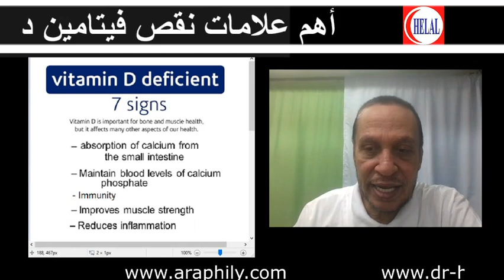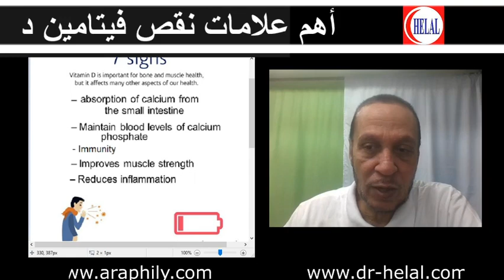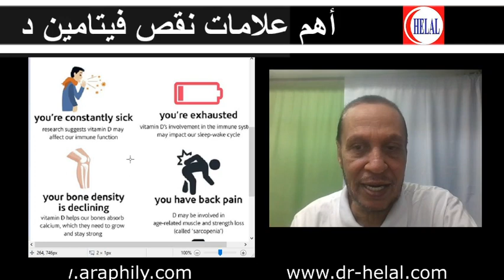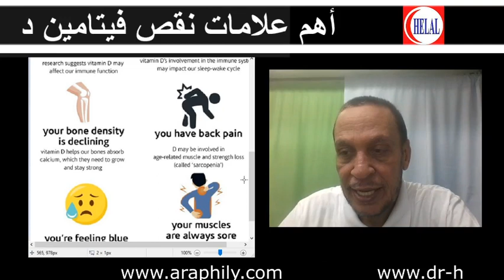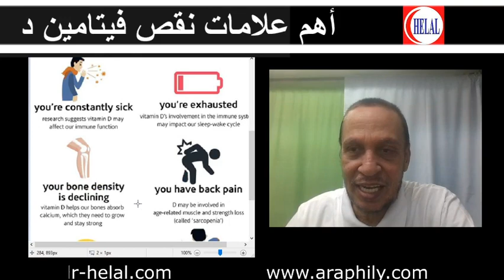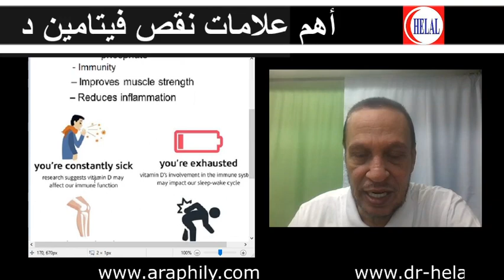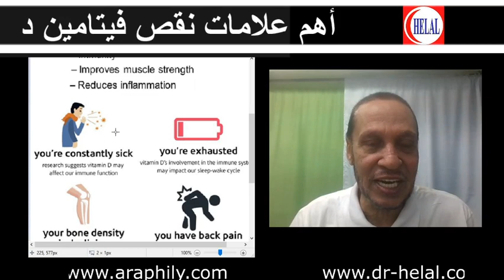أهم أعراض نقص فيتامين د - Symptoms of Vitamin D deficiency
أهم أعراض نقص فيتامين د
- Symptoms of Vitamin D deficiency
- functions of Vitamin
- Sources of Vitamin
لتقييم خدماتنا الطبية على جوجل ، اضغط الرابط التالى